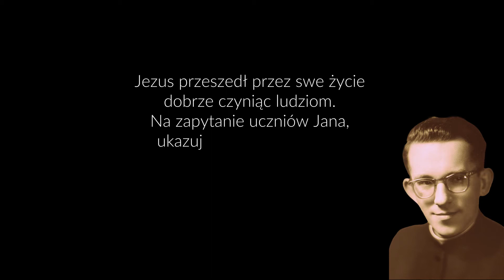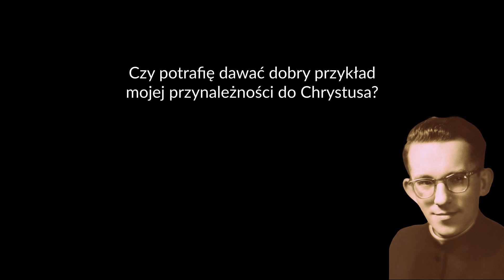Wielkopostny Challenge z klerykManka - odc. 17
Wielkopostny Challenge z klerykiem Alfonsem Mańką OMI (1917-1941) - odc. 17 "Dobry przykład"